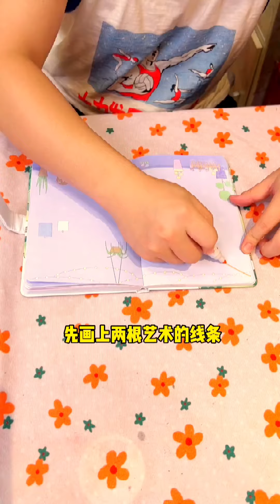童年小賣鋪的故事：蘑菇頭撒謊，騙走大丫的獎品，冬梅姨也會偏心蘑菇頭嗎